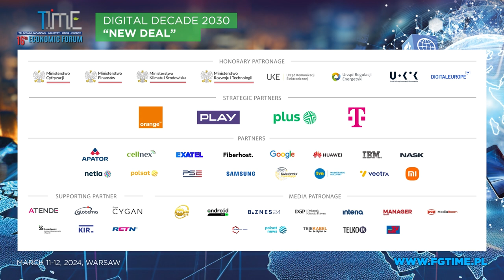Prezydencja Polski w UE w 2025 roku – czy wykorzystamy szansę jaką nam daje?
Anna Wittenberg – Dziennikarka, Gazeta Prawna
Włodzimierz Marciński – Honorowy Członek PTI, Współorganizator Polskiej Prezydencji w 2011 roku